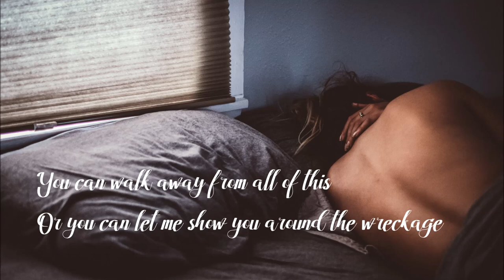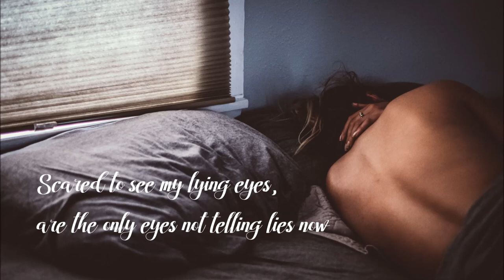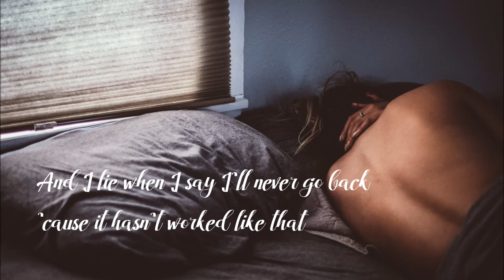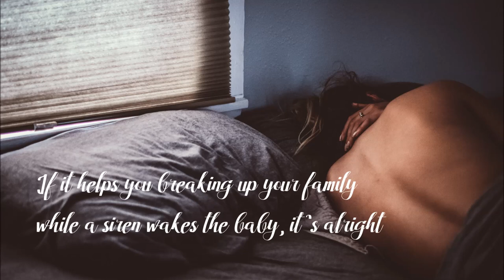Hayley Gene Penner - Sleep At Night Lyrics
I don't get any profit from my videos, please go support the artists.
If you want your song taken down, please message me and I shall do so as quickly as possible.